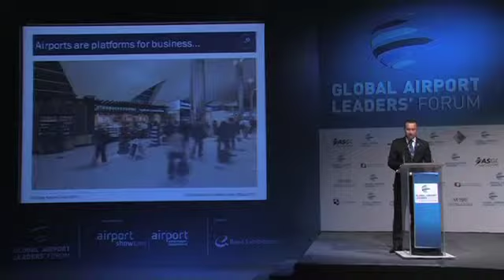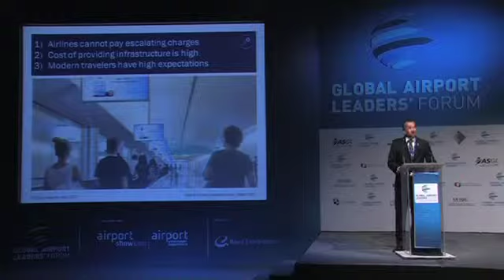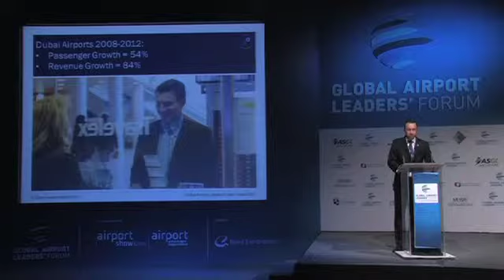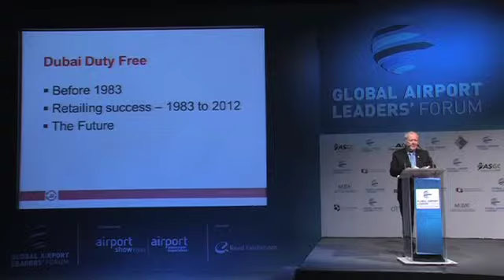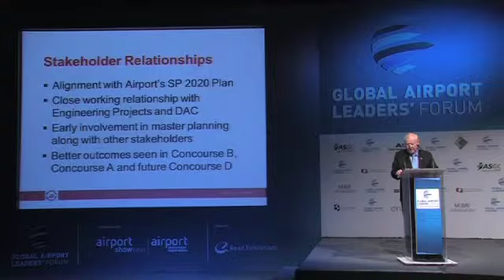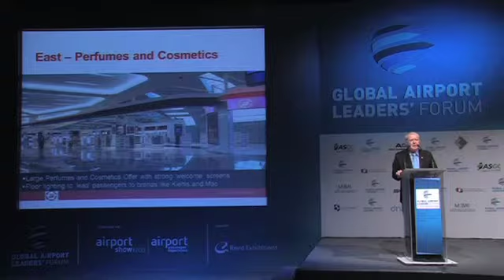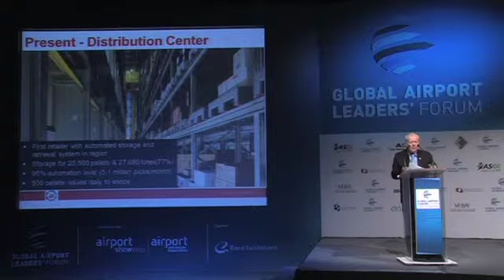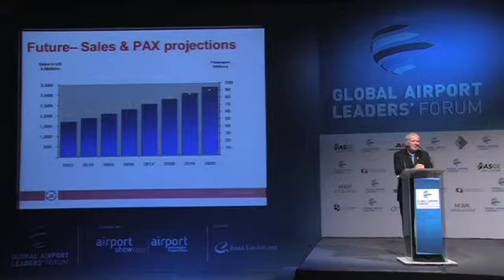Enhancing Non Aeronautical Revenue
The panel provides analysis of the retail, branding and non-aeronautical revenue concepts in use in international airports and how they perform in terms of passenger satisfaction and revenue.  It enables optimisation of airport retail concepts to maximise airport revenues and enhance customer experience.  The session also discusses about the growing dependence of commercial revenue in the airport space and how it is affecting the face if airports worldwide.